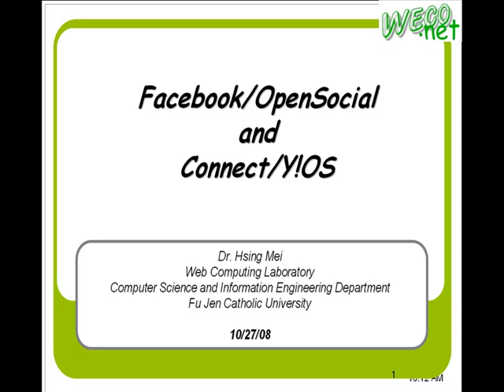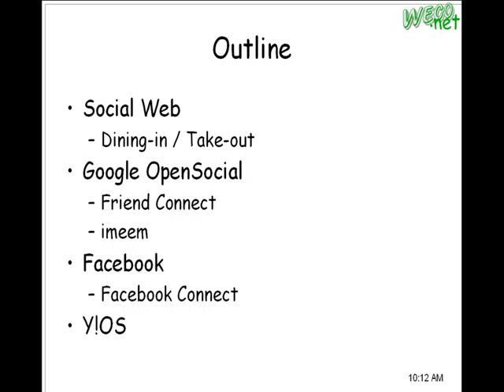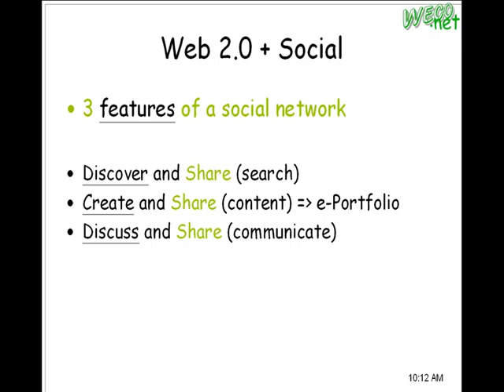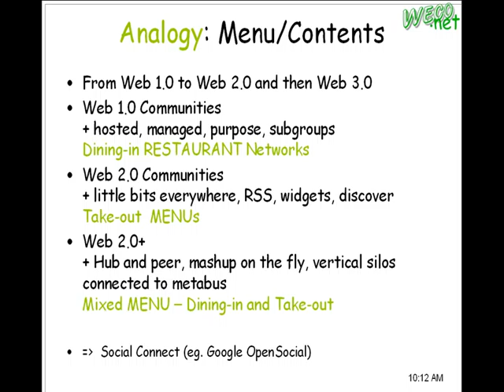2008.10.29 web20 12 : Social Network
輔大資工 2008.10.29 Web20技術與應用
授課教授:梅興
上課內容:FB-OpenSocial-YOS